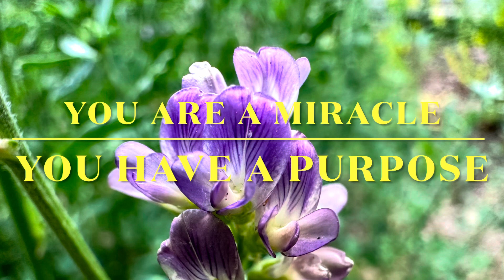Every Day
A reminder that you are a Miracle with a Purpose!